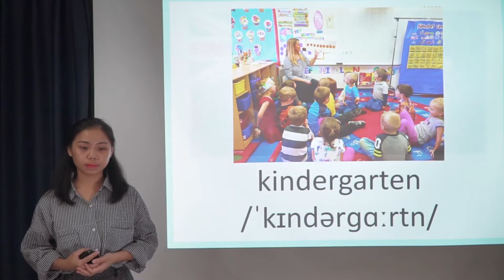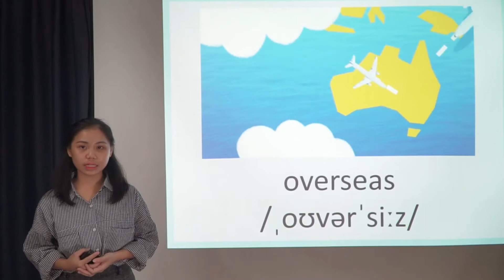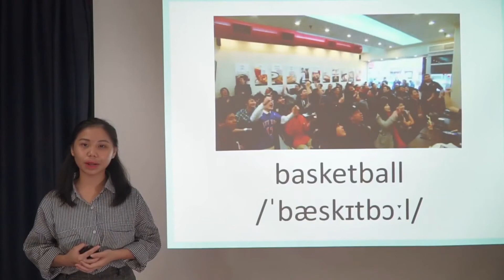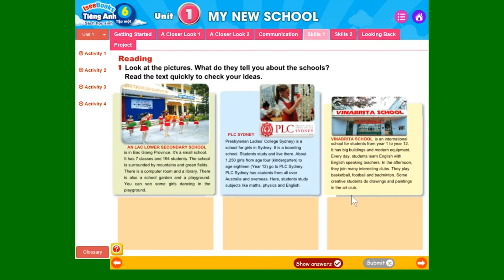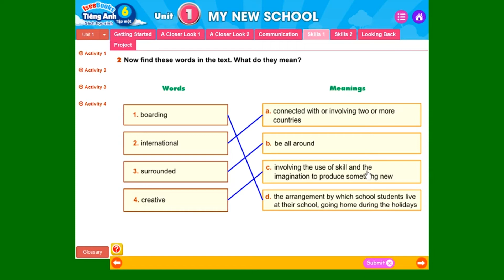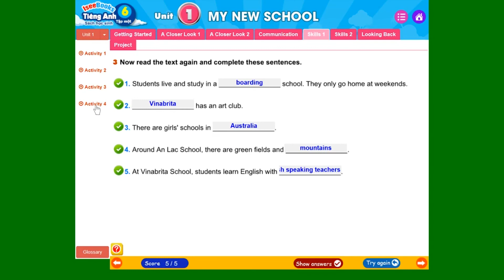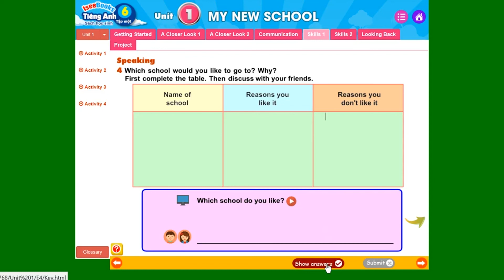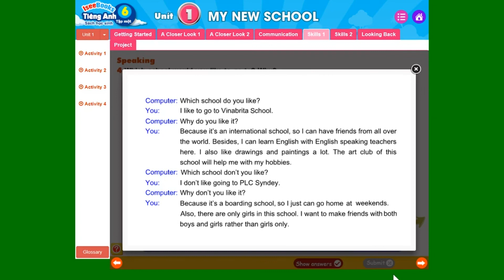Tiếng Anh lớp 6 Unit 1 MY NEW SCHOOL - Skill 1